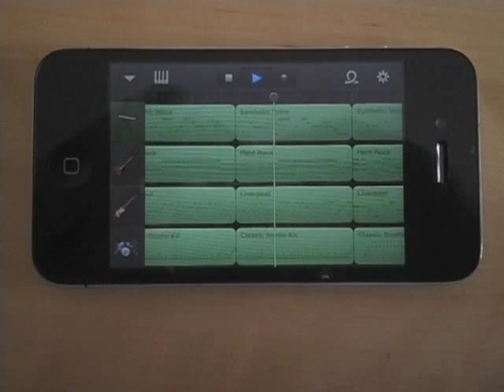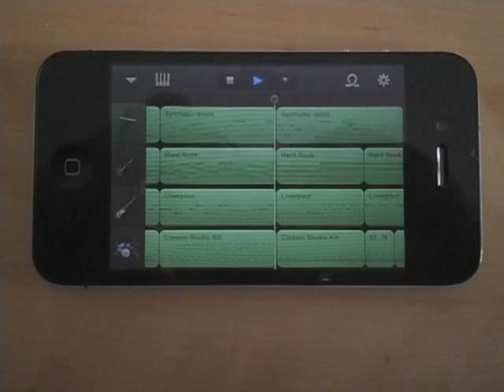Rudolph the Red-Nosed Reindeer (Metal Version) - Created with GarageBand on iPhone 4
This is the first song I've produced with GarageBand on my iPhone.
100% created on iPhone - nur further processing.